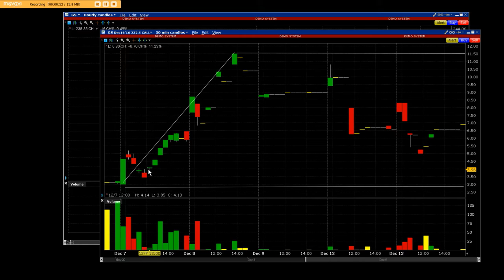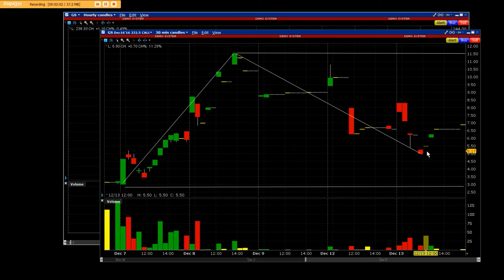GS Goldman Sachs Weekly 232.5 Call charts 40 contracts 390% Gain Join now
GS Goldman Sachs Weekly 232.5 Call charts 40 contracts at 3.50 sold at 11.00 dollars 390% Gain Join now

GS was bought when the rally started the 99% of option traders have never seen call charts that option traders are welcome to join our live Market Making Firm today our orders will be given to you to make 30 thousand dollar Turbo Option Trading sign up today